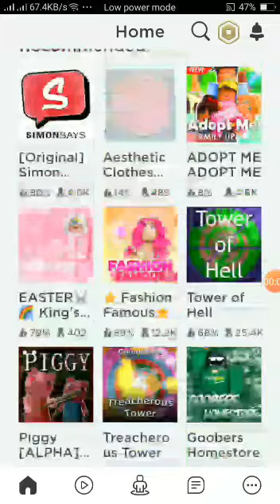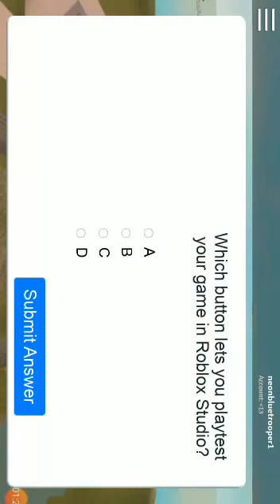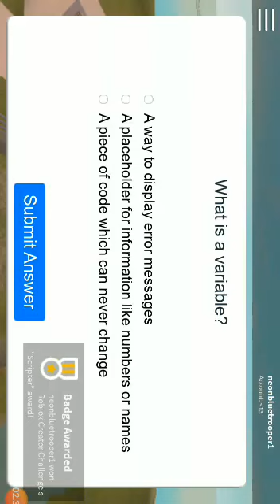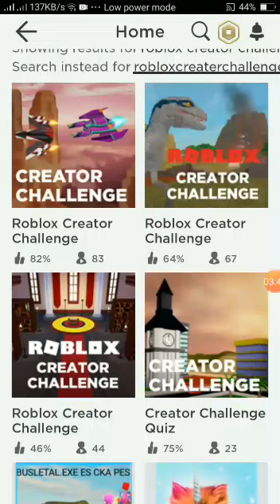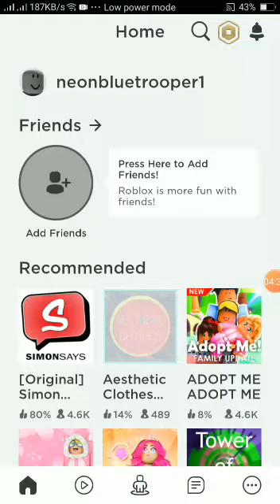This game gives you free items (part 2)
Bye guys have a good day and if u want more mods just sub.